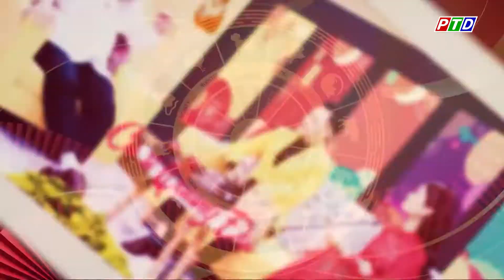12 con Giáp - "Chào xuân Nhâm Dần" (Tuổi Thân)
Cập nhật thêm nhiều thông tin tại:
💎 Fanpage: